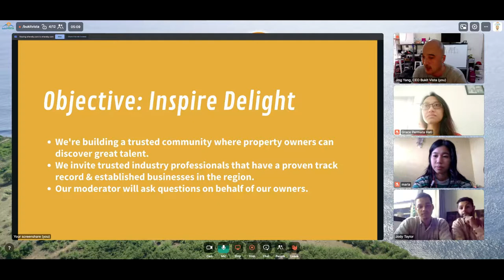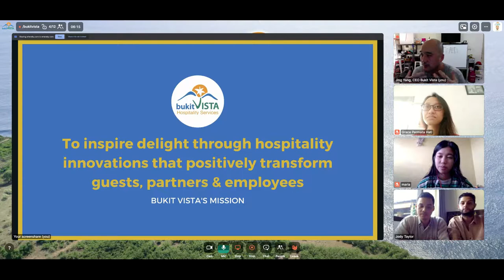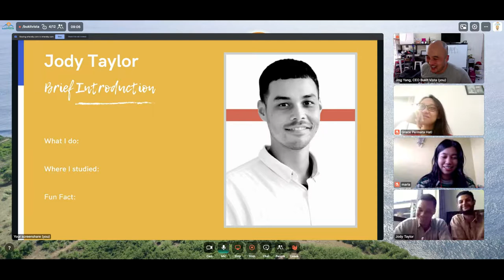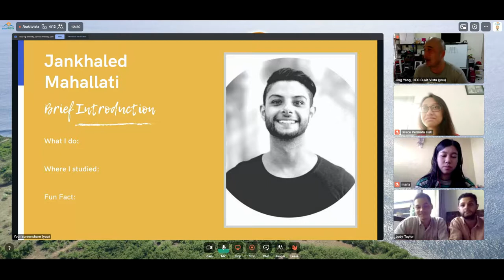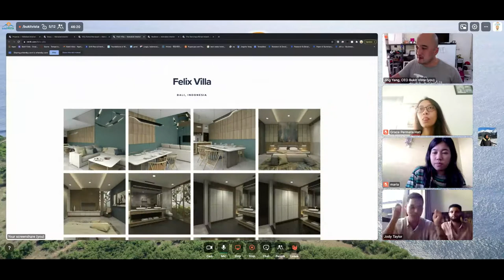Bukit Vista | BV C-talk#11 Mahallati Interior Design | Globalizing Contemporary Indonesian Design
We met two extraordinary gentlemen, Jody Taylor and Jankhaled Mahallati from Mahallati Interior Design. Mahallati Interior Design has been around for approximately 8 years.

Jankhaled, the original founder of Mahallati Interior Design, started the business when he realized that there is a huge lack of people understanding in mix and match things together when selling furnitures from Indonesia.

6 years ago, Mahallati opened furniture manufacturing company in Jepara, taking pride in working with local carpenters, artists and architects. Mahallati Interior Design has been evolving over the years, seen in one of its recent project, Villa Pantai Mertasari where it was fully designed and furnished by Mahallati, offering a 360 package.

Feel confident to be popular on Airbnb and increase your revenue?